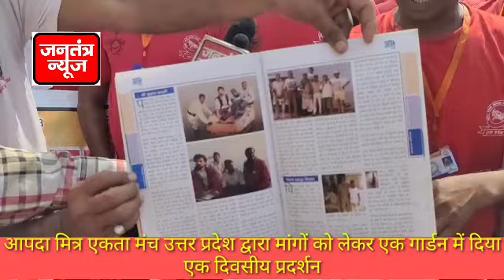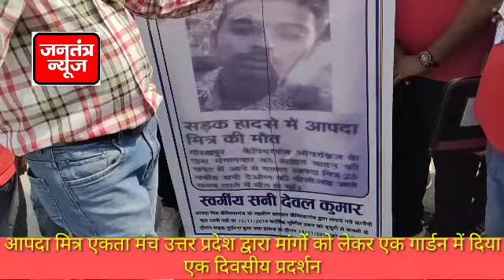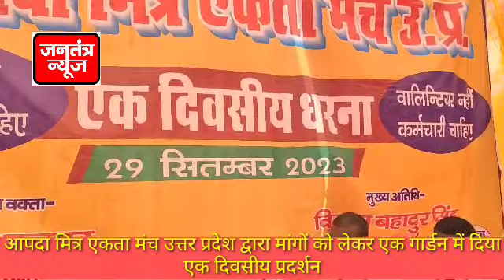आपदा मित्र द्वारा अपनी मांगों को लेकर इको गार्डन में प्रदर्शन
आपदा मित्र द्वारा अपनी मांगों को लेकर इको गार्डन में प्रदर्शन उत्तर प्रदेश के सभी जिलों से आए आपका मित्रों द्वारा इको गार्डन में एक दिवसीय धरना  देकर ज्ञापन सोपा.